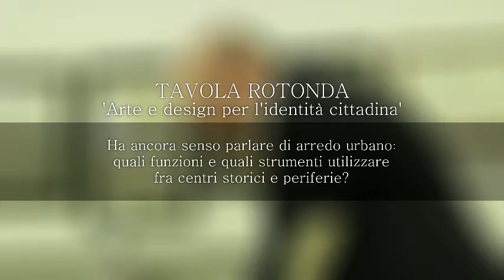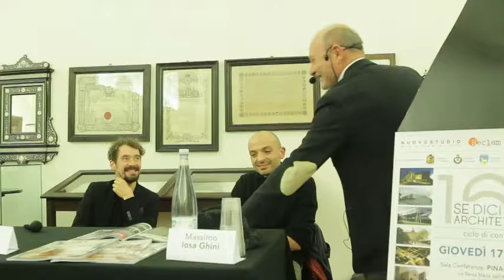TAVOLA ROTONDA SE DICI ARCHITETTURA 17 11 16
Il video del dibattito con Giovanni Mecozzi di Nuovostudio e
Filippo Panbianco di Cavejastudio durante la tavola rotonda del 17 novembre alla Pinacoteca di Faenza sul tema “Arte e design per l’identità cittadina”: Ha ancora senso parlare di arredo urbano: quali funzioni e quali strumenti utilizzare fra centri storici e periferie?